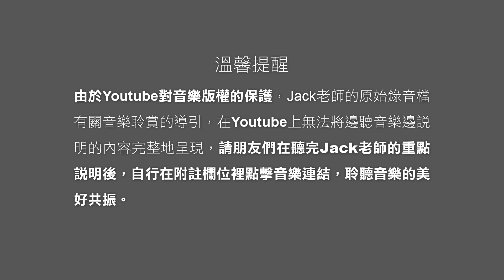Clubhouse『聲音的力量』 | 人類與地球的共振波動 - 道德與舒曼 | 聲活美學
🔅我們目前對外沒有授權代理，想瞭解「超波導引」相關產品內容，可直接跟〖聲活美學〗 官方Line聯繫，有小編會為您服務！

Jack老師在前年疫情期間2021年7/7 的Clubhouse分享《人類音聲與地球的共振波動 | 道德與舒曼》，和大家聊聊地球的舒曼波和人類的關係，雖然是台北時間的深夜，還是有好多朋友一起 [促機長談]。

Jack老師分享了許多獨特的觀點，尤其聊到人類對地球的有限認識，自以為是的以目前的科學去理解地球，無法體會地球是活生生地在等待人類" 德 "的揚升。
一般人談到"德"，就聯想到字面意義的道德，再進一步連結到"做好人”、”行善事" 等等正面的行為。Jack老師花了一些時間詮釋，宇宙間的 "德"，是一種高維振動，和人類是非善惡對錯的維度不同。舒曼波近年來的改變，是地球和太陽在共同協助人類，藉由升頻來提醒和幫助人類。

Jack老師同時在線上也分享了「舒曼採氣共振法」，讓自己的音聲，結合太陽與接地的波頻，與舒曼波共振，獲取淨化與揚升的雙重能量。
最終Jack老師介紹了一首能量純淨的人聲，由台灣原聲童聲合唱團在維也納聖彼得大教堂現場演唱的歌曲 ~ [拍手歌]，內含台灣原住民祖靈和天使們的完美祝福，加上聖彼得大教堂的和諧共振，那種難以言喻的美好，現今依舊迴盪在各位的心中。

00:00:00  開場與觀眾問題回答
00:37:38  進入主題-人類與地球的共振波動
01:07:00  舒曼波採氣共振法
01:13:00  觀眾問題發問
01:29:00  結尾  能量好曲-拍手歌分享

🎬 謝謝您的收看，喜歡請訂閱『聲活美學』Youtube，開啟 🔔！
🎟還沒參加Clubhouse 的新朋友，請搜尋並追蹤「Jack聲活美學」和「聲音的力量」Club，每週日都有開房新主題！
📣 請加入〖聲活美學〗 Line好友，Jack老師不定期都會語音分享”音聲小驚喜”喔！
🤝 合作洽談，可直接跟〖聲活美學〗 官方Line聯繫！

【 頻道公告 】

歡迎來到聲活美學的頻道！

頻道的內容，源自遠古聖人們的智慧分享，以及幾十年來透過不同的渠道向各領域的老師們學習，並融合個人有限的生命經驗，整理出與自己目前階段相共振的部份與大家分享。

Jack的內容，只是個人探索旅程的內在整理，並不是真理的探索，希望來到頻道的朋友們別太較真，有些也會隨著Jack的生命經驗而顛覆重整。

世界的變化發展太過快速，頻道服務的角度無法面面俱到，如有表達不周延或服務不周之處，請大家指導包容。

謝謝各領域的老師對Jack的啟發，也感謝現代科技的發展，謝謝大家來到聲活美學的頻道。